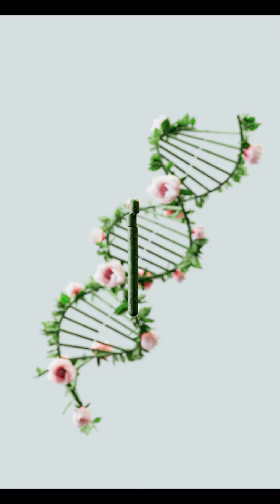Valentines' Day | Tjaira | Official Music Video